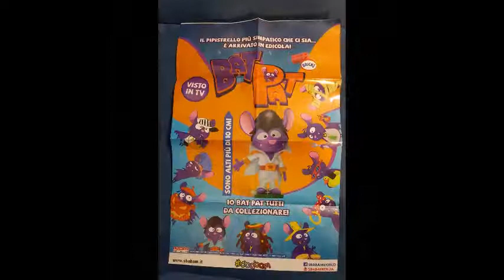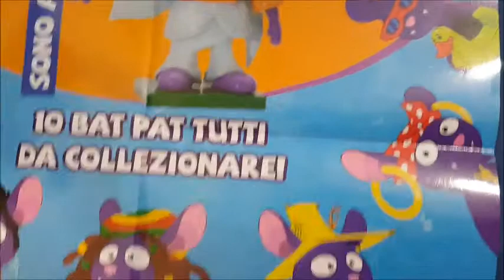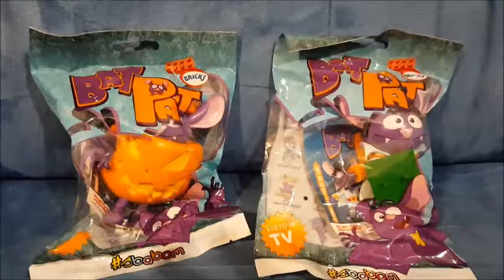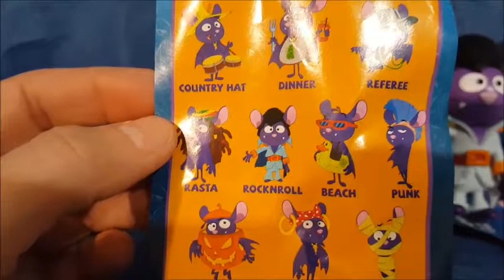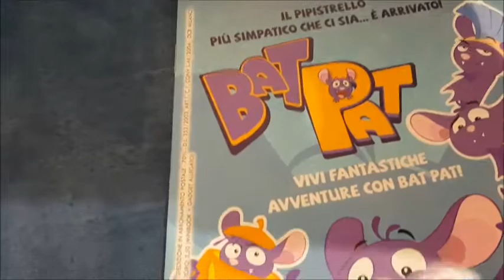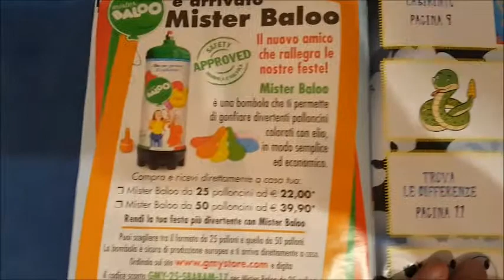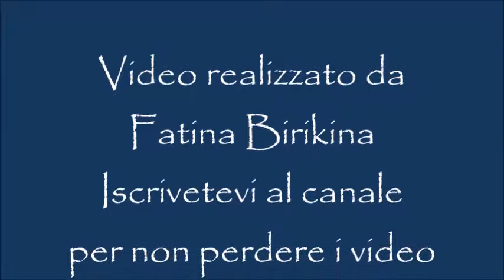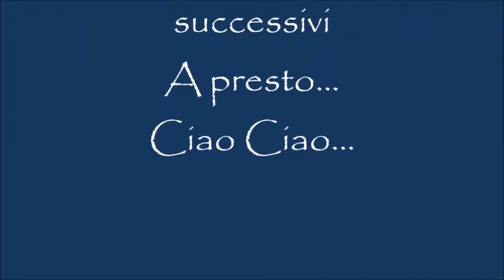Bat Pat _ Unboxing Review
Bat Pat _ Unboxing Review. Sbabam. In edicola. Gennaio 2018. giocattoli. 10 personaggi 10 cm. Pipistrelli.